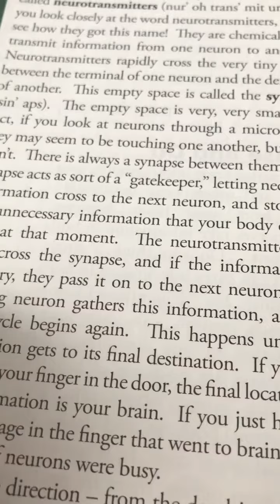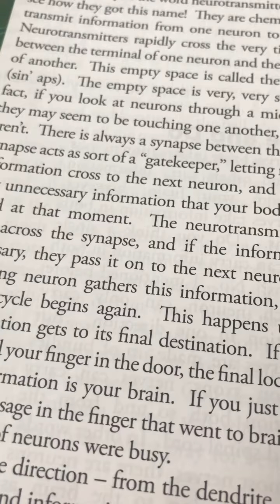Let’s Learn About Anatomy (Part 1: The Synapse)